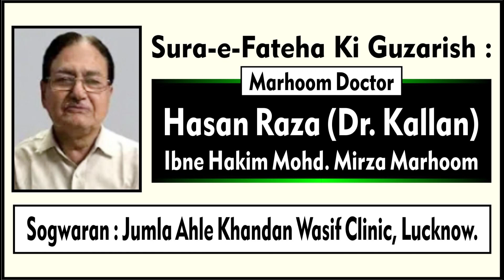🔴 Online Chaliswen Ki Majlis | Marhoom Hasan Raza (Dr. Kallan) | Maulana Abbas Irshad Naqvi Lucknow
🔴 Online Chaliswen Ki Majlis
Bara-e-Isal-e-Sawab
Marhoom Dr. Hasan Raza (Dr. Kallan)
Ibne Hakim Mohd. Mirza Marhoom
Tilawat : Janab Qari Nadeem Najafi Saheb
Sozkhwani : Janab Shakeel Wa Nayab Saheb
Khitabat : Maulana Abbas Irshad Naqvi Saheb Qibla Lucknow India
On 17th August 2020, Monday
Sogwaran : Jumla Ahle Khandan Wasif Clinic, Lucknow.
Our Branch Office :
GRAFH AGENCY

Presented By : Mohd. Asghar Kintoori & Karrar Haider Jaan Jarwali
Cameraman : Rahul Singh Chauhan, Mehdi Haider
Camera Asstt. : Bilal Husain, Mehdi Hasan "Sonu", Shauzab Zaidi, Meesam
Production Manager : Mahtab Husain & Mahmood Rizvi
Video Editor : M. Abuzer Kintoori